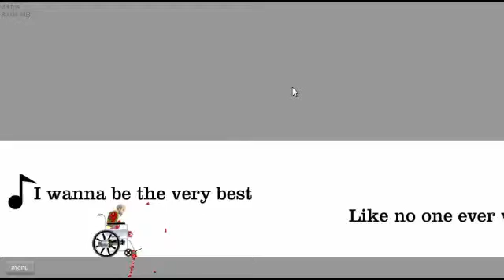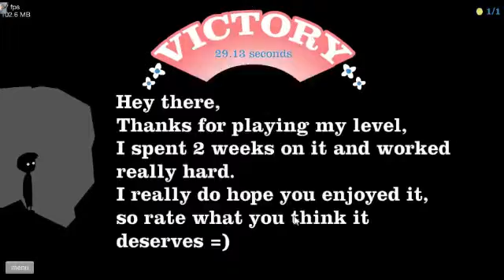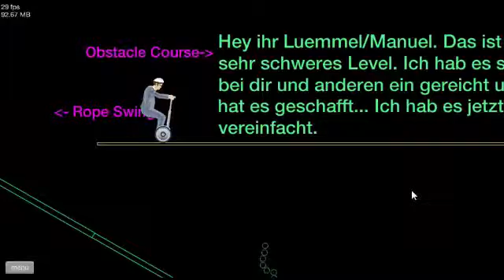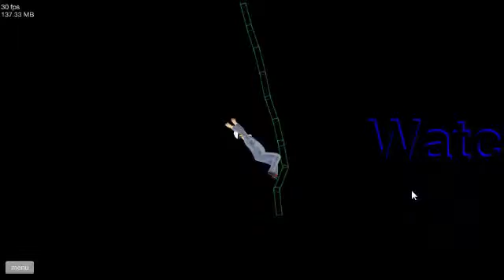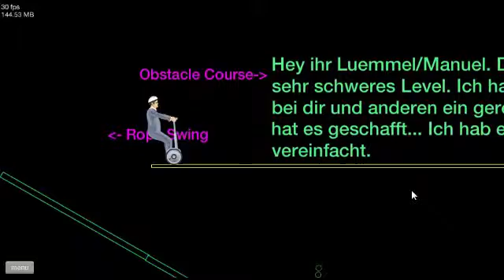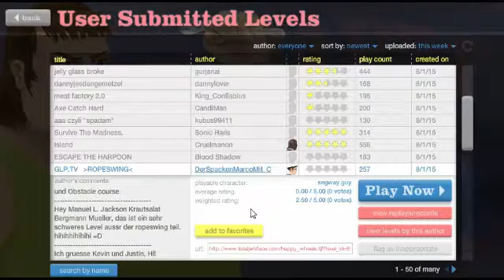İplerden Nefret Ediyorum!: Happy Whells Bölüm 1